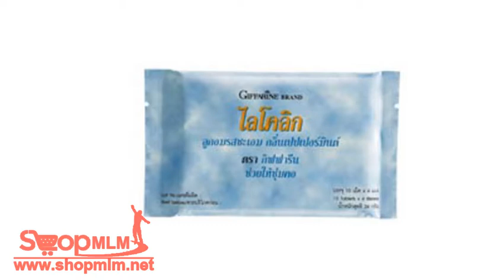ไลโคลิก257